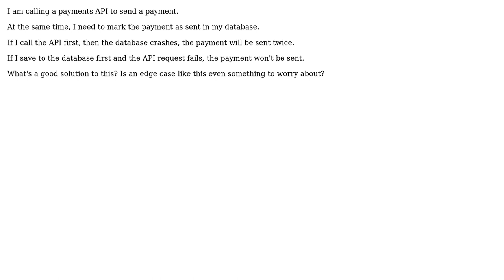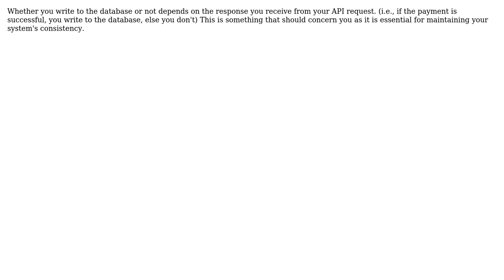Software Engineering: Calling an API and synchronising database (2 Solutions!!)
Software Engineering: Calling an API and synchronising database

With thanks & praise to God, and with thanks to the many people who have made this project possible! | Content (except music & images) licensed under CC BY-SA | Music | Images & others | With thanks to user Sebastian Sotto user Robert Brautigam user Lolums and the Stack Exchange Network Trademarks are property of their respective owners. You are responsible for your own actions.